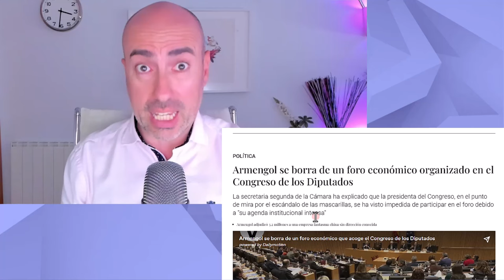📛 EL ERROR QUE DELATA A ARMENGOL 📛 Psicólogo explica cambio de estilo del PP que sale de su complejo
Este vídeo no pretende emitir o divulgar diagnósticos alguno sobre personalidades, sino lanzar hipótesis a partir de una formación parcial que sería necesario contrastar directamente con la persona de la que se habla en el mismo y realizando un procedimiento diagnóstico según protocolo exhaustivo. Tampoco ofrece soluciones o recomendaciones universalmente válidas. Para ello siempre se recomienda acudir a un profesional que analice persona y sus circunstancias, y aplique procedimientos sistemáticos reconocidos.